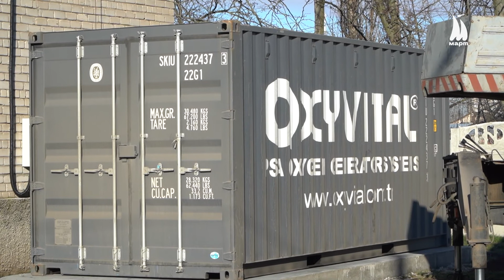Миколаївські лікарні отримали кисневі станції для хворих на COVID-19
Миколаївські міські лікарні №1, №3 та №5 отримали кисневі станції. Вартість апаратури становила близько 10 мільйонів гривень, з яких понад 2 мільйони виділили з міського бюджету.